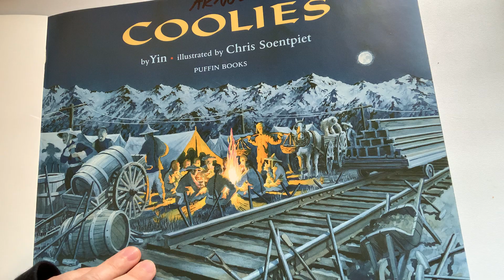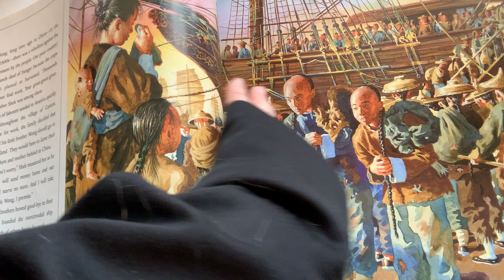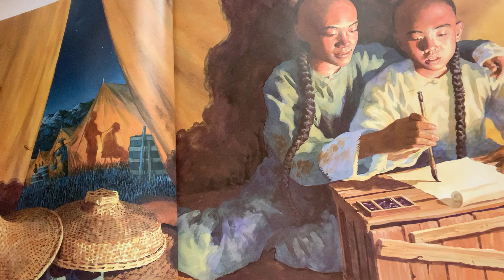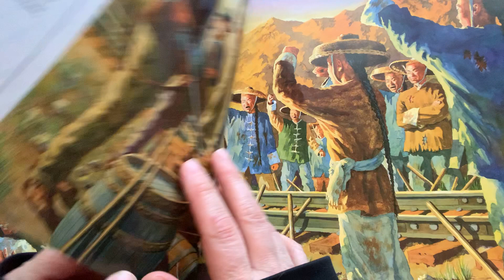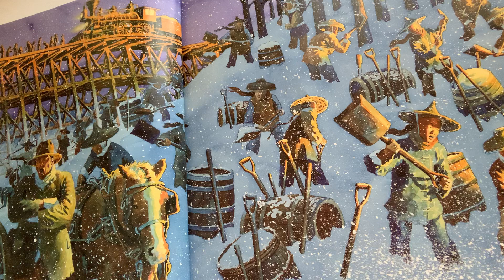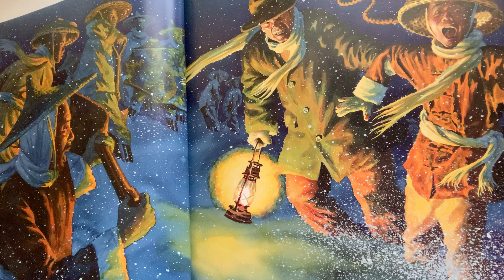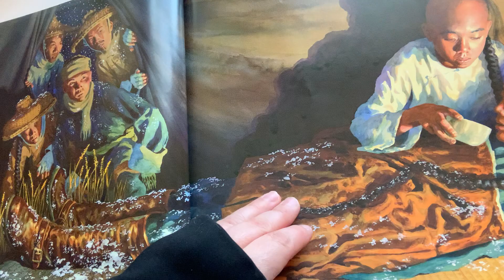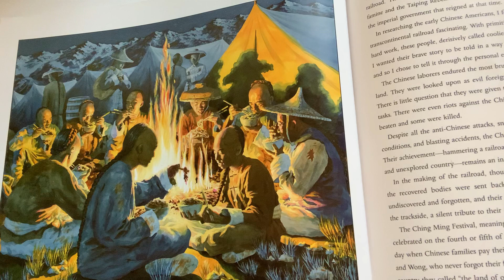Coolies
by Yin